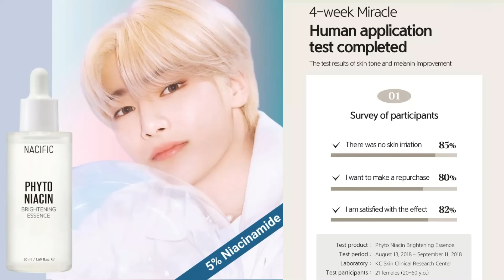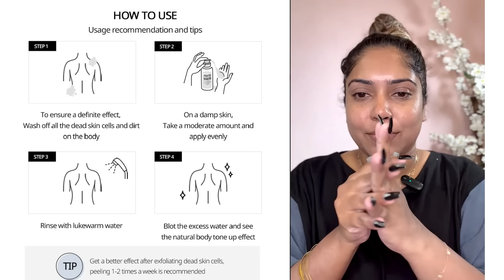SKIN BRIGHTENING KOREAN SKINCARE | NACIFIC PHYTO NIACIN REVIEW | Sinha Beauty Tips 2023